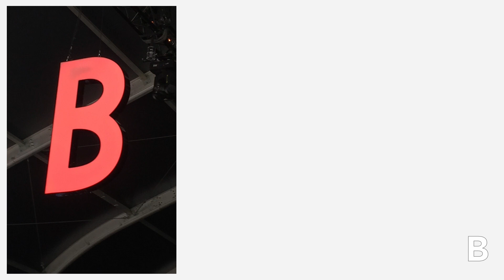B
The Alphabet
Letter b / B